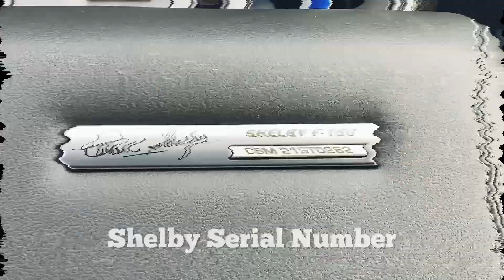2021 Ford F-150 Shelby Edition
The 2021 Shelby F-150 delivers the rugged capabilities needed for outdoor adventure and every bit of the sophistication for a night on the town. Standing tall, the Shelby F-150 is built to move with confidence over almost any terrain with 395 horsepower and an optional supercharger that boosts the V8 engine to 775 horsepower. With Shelby F-150 suspension, all that power gets to the ground, whatever and wherever that happens to be. Inside, the truck has two-toned leather seat covers with Shelby emblems, the official Shelby serial number, and Shelby floor mats. Each truck also has deep tinted windows to keep the interior cool and a ram-air style hood. A BDS lift system and Shelby by FOX suspension system help give this truck a rugged look, along with 22" Shelby alloy wheels, and BFG All-Terrain KO2 35/12.50R22 tires. The tailgate of this truck features a tonneau cover with bed rug liner, fender flairs painted to match the body color, painted rear bumper cladding with vents, Shelby by Borla Performance Exhaust, and black dual exhaust tips. There's no doubt that when people think of Shelby, they think of performance. This truck is guaranteed to turn heads both on AND off the road. If you like what you see here, be sure to come check out this incredible Shelby F-150 at All American Ford today!

All American Ford in Old Bridge
3698 Route 9 South
Old Bridge, NJ, 08857